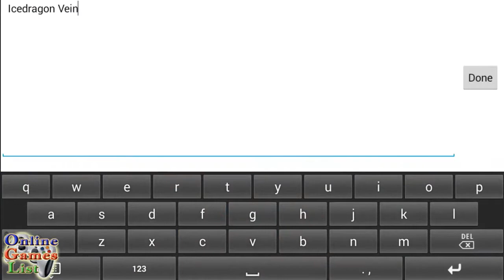Daybreak Legends Android iOS Gameplay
Daybreak Legends 3D MMORPG By Linekong. (Android/iOS/iPhone/iPad)
Daybreak Legends is a 3D MMORPG developed with a unique engine, it will grant you with both great combat and exquisite 3D graphics. Now get yourself prepared for this fantastic journey with splendid visual effects! The game brings you seamless combat with thrilling blows and various combos! You have lot of things to do in the game including various raids and duels, ranked matches, guild wars, warpet battles and dragon airfights. A great variety of game modes will definitely meet your demand for adventure!

●Background●
The evil dragon comes, bringing disaster and war to the world. Only the legendary artifact can destroy the evil forces and retrieve light. In order to find the artifact and eliminate the evil, brave adventurers have embarked on a journey into the unknown.

●Features●
◆Skywings System, Aerial Battles
-Fly freely in a stunning 720 degree panoramic view
-Aerial Battles System takes your battle to the air, ground combat skills and effects will all be mapped to the aerial battles

◆Visual Feast
-Stunning 3D graphics and combat effects
-720 degree panoramic view
-Exquisite character art and design

◆Wide Variety of Gameplay:
-Intense Real-time PVP&GVG battles
-Call on cool champions to battle epic bosses
-Start a romantic relationship and have fun with your friends

◆Upgrade and customize your character
-4 classes, 243 skill combination
-Customize your character with hundreds of Items, Equipment & Fashion System
-Pets & Mounts System improves your combat power